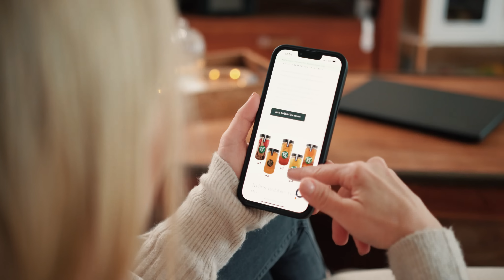Kylies Cuppa - Dein Bubble Tea kommt zu Dir!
Kylies Cuppa ist der einzigartige Bubble Tea Lieferservice der deinen Bubble Tea zu dir nachhause, Deutschlandweit verschickt.
Kylies Cuppa UG (haftungsbeschränkt)
Rottstr. 1-3
44803 Bochum
vertr. d. d. Geschäftsführer Hannes Ftuni, David Kowalczyk
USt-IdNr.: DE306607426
eingetragen im Handelsregister des Amtsgerichtes Bochum